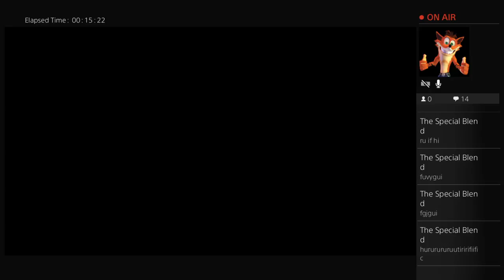Playin games and stuff